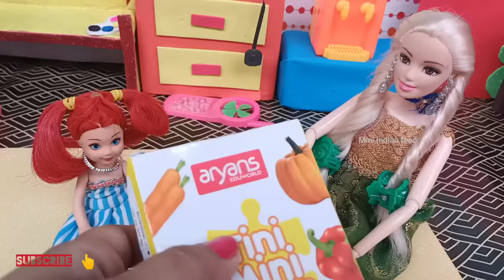barbie shopping project things and crafts products | mini Indian food | barbie ready for buying